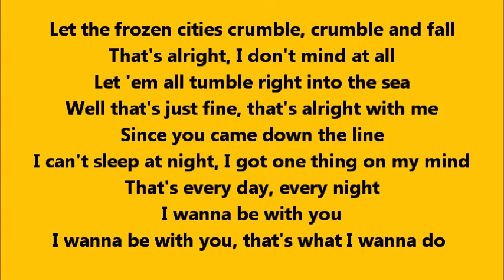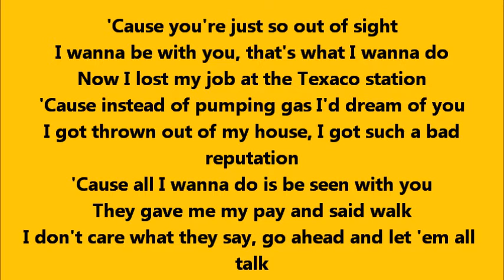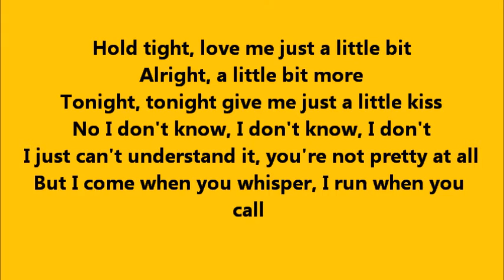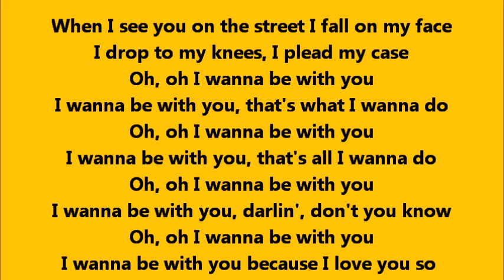Bruce Springsteen - I Wanna Be With You with Lyrics